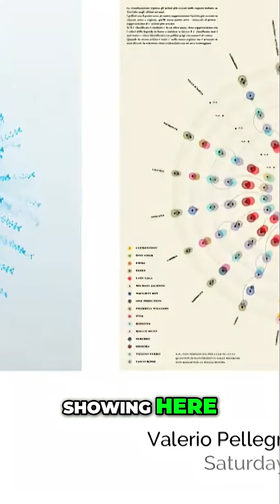Nature's Secrets: Inspiring Art, Science, and Our Universe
Nature as muse: Discover how patterns in microorganisms, blood sugar levels, Jupiter's South Pole and lunar gravity inspire data visualizations. Are art and science not so different? It was an honor to learn to appreciate nature.